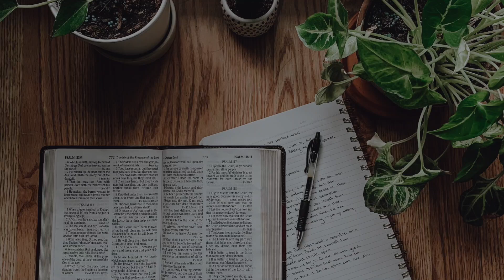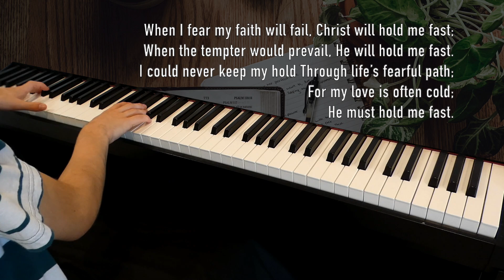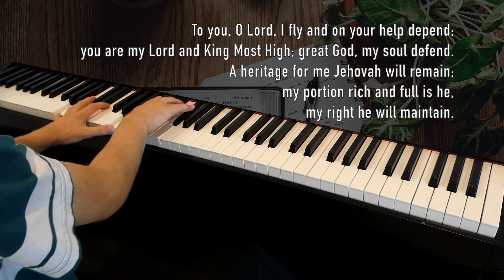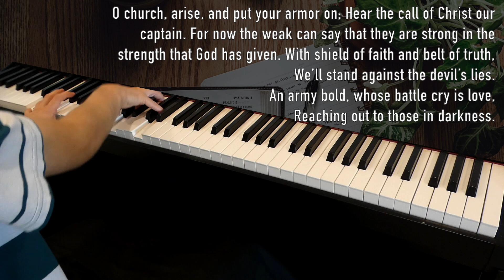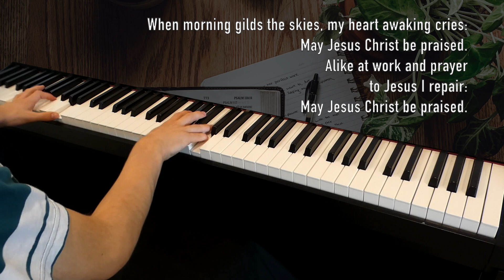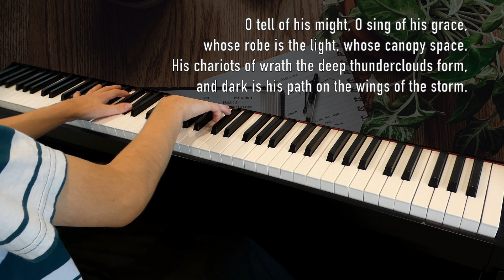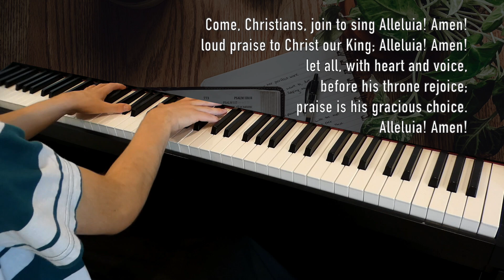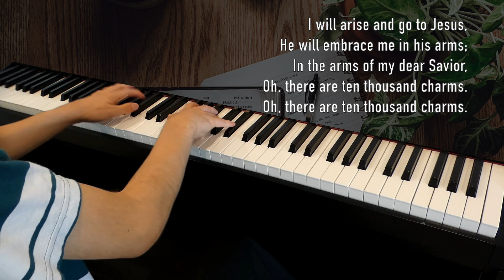Hymn Medley (Vol. 14) - Background Piano Music with Lyrics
Hymn Medley/Background Hymns Volume 14 is here for the Lord's day! Enjoy songs such as "It Is Well with My Soul," "O Church Arise," "Come Christians Join to Sing," and many more!

Hymn Medley (Vol. 14)
By Various Writers & Composers
Played by Nathan Tracey